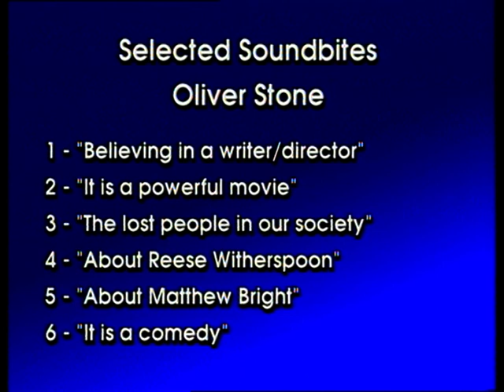Matthew Bright Interview on his 90s cult classic 'Freeway' (1996)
Matthew Bright Interview on cult classic 'Freeway'